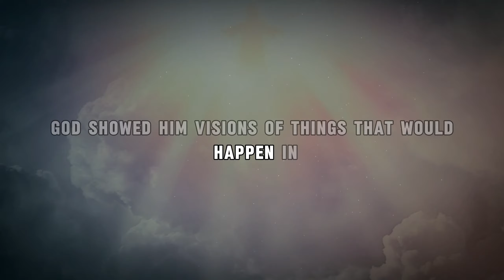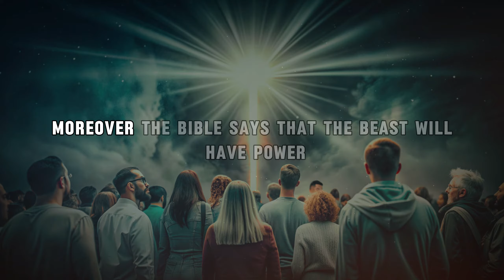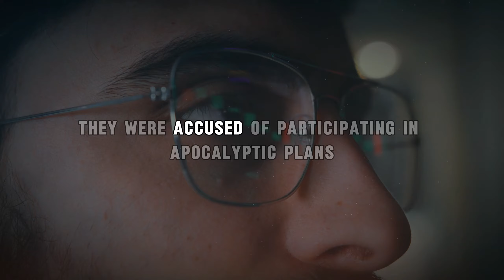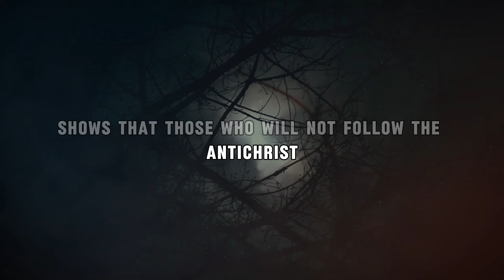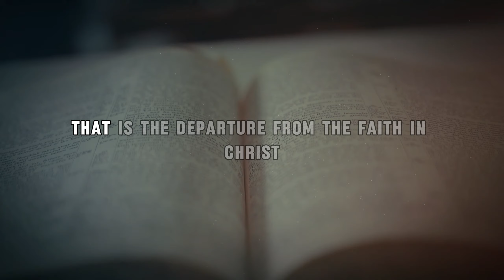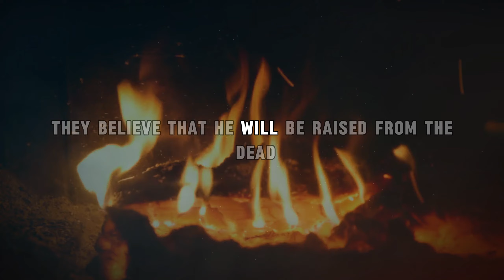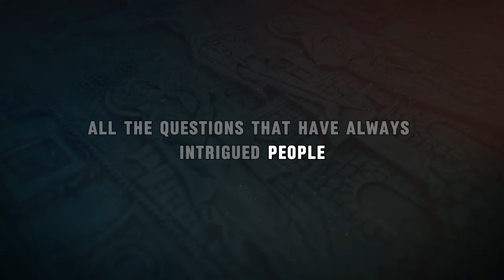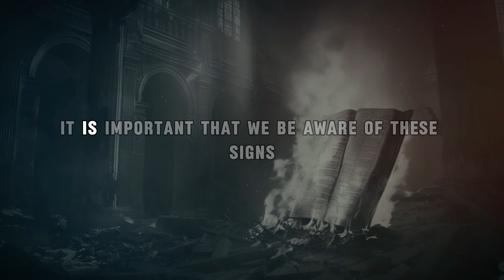Revealed! The Most Shocking Theories About the Antichrist! Signs of the END TIMES!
• Thank you for allowing this beautiful divine message to touch your heart! We want it to be like a ray of sunshine on a rainy day, warming your soul and filling it with divine love.

🚨 Our films are like beautiful music that you listen to more than once. Every time you watch the same movie, it opens a new door to a new perspective that you may have missed before.
Always listen carefully and with faith. Thank you for your presence and subscription.

⚠️ ATTENTION ⚠️
We present here purely educational, inspirational and motivational content, with all material originally created or commercially licensed for use. Receive our blessed content with love and faith and know that we are committed to bringing only the best in the world to you.

Credit Music: KevinMacLeod - Gregorian Chant" está sob uma licença Creative Commons (CC-BY 3.0) Música promovida pela BreakingCopyright